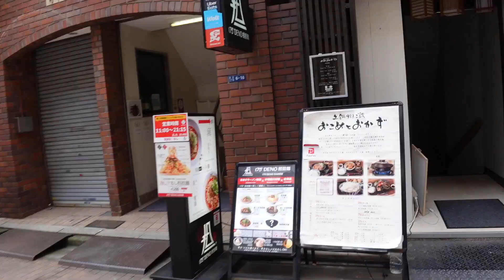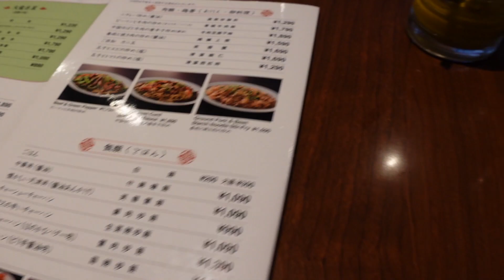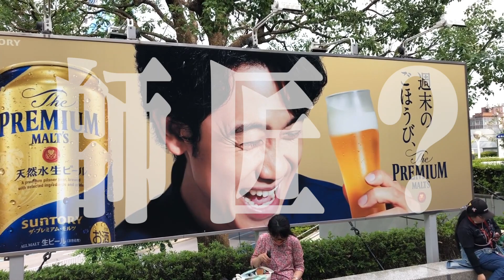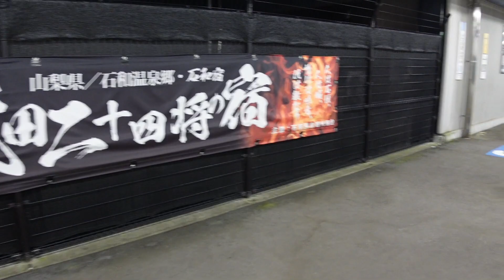【東京】刺激をもらって感性爆上げ！最高の休日をお見せします！【グルメ】【散歩】【プロ野球】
🔹 INFORMATION
銀座 天龍‹本店›
《住所》
東京都中央区銀座2-5-19 PUZZLE GINZA 4F

いっぱいおいしいものを食べました😋
おかげで鼻の先と口に
ニキビ先輩ができちゃいました🤣
動画公開日現在は落ち着いてます！

ふるさとである山梨を全力PR🔥
僕の活動を追いかていただければ
山梨のことがわかります...を目指してます٩( 'ω' )و

山梨によく遊びに来るYouTuberさん
ぜひとも一緒に動画撮りましょう✨

🔸 編集ソフト
【メイン】Final Cut Pro X
【時々】Adobe premiere Pro

🔸 機材
・SONY ZV-1
・GoPro HERO7 Black
・iPhone 8

🔸 音源
FREE BGM DOVA-SYNDROME